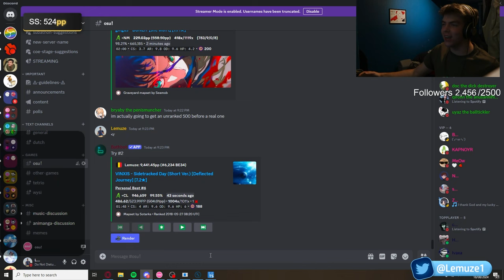I Choked The WORST Sidetracked Day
Context:
On August 16, a bunch of polish people reported me which got me banned, but it was quickly undone.

However, my profile wouldn't show my rank graph, pp total and global rank yet because I had to submit a score first.
I was gonna wait till Monday (19/08) to do something funny with it for content, like fcing harumachi clover and getting +9k total PP
But Sunday night (18/08) I got really bored so I decided to play osu a bit offline before going to bed.
I started noticing my tapping was actually pretty locked in, so I decided to log into bancho, start recording, and try to set a topplay :)

Oh yeah I turned off my facecam bcs I shaved and now I look like an infant.

Also, audio and video might sound a little desynced, something went wrong during recording or editing, my bad

raff with the clean thumbnail 🙏
SOCIALS
VIDEO INFO